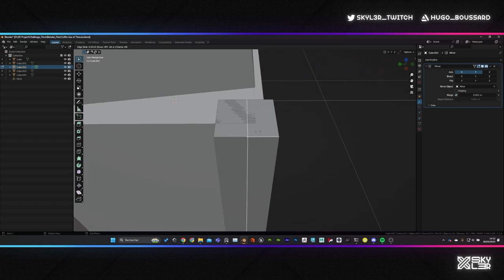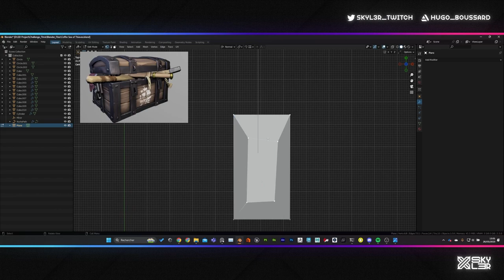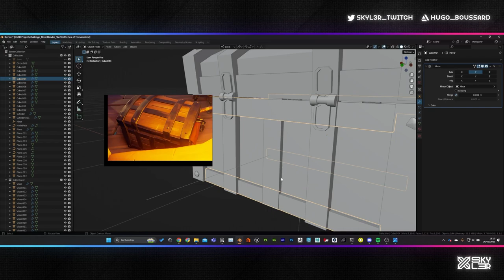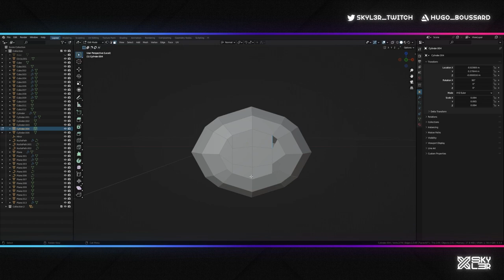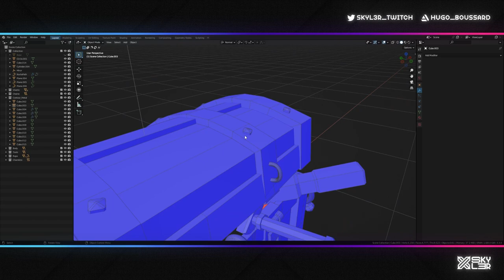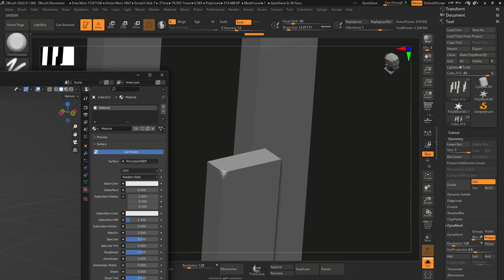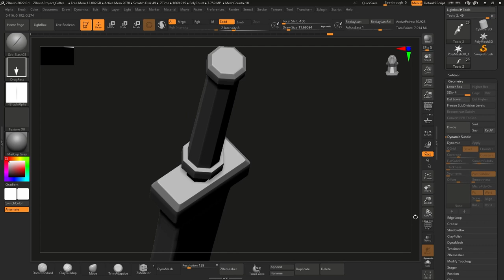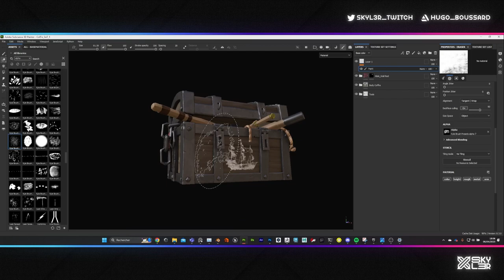Coffre Sea of Thieves Speed Modeling Blender Zbrush Substance Painter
Hello this is my first Speed Modeling